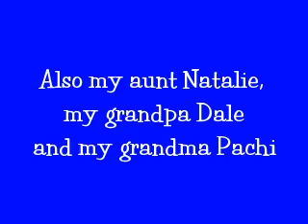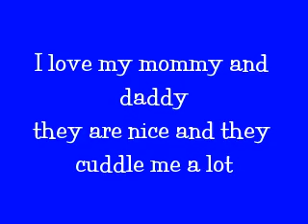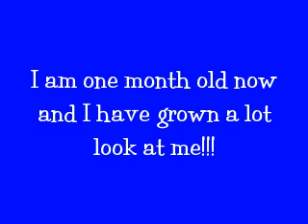Joshua Gavin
My second grandson arrived on the day the pintails returned to Lake Tahoe